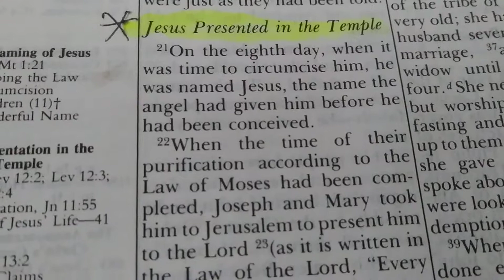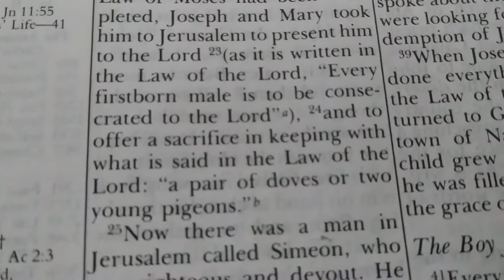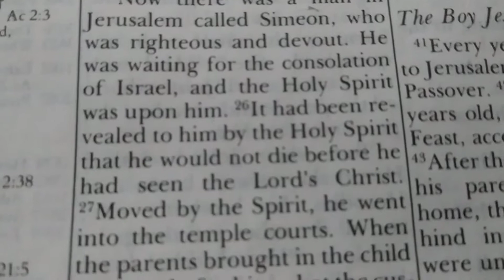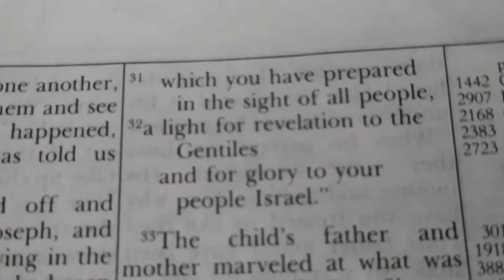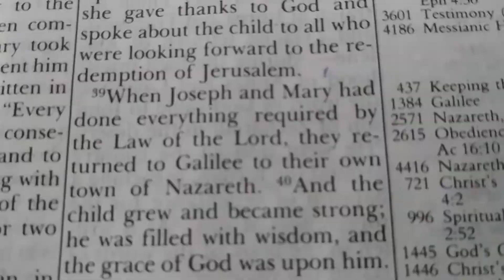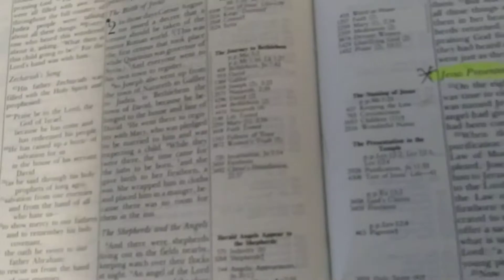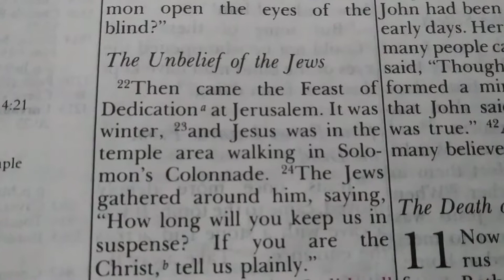The significance of Hanukkah for the Man-child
Sorry! I forgot to pause the video at minute 7:30. And I'm sure you know by now how inept I am with technology, so I didn't edit it. Please just skip to the next video.😋